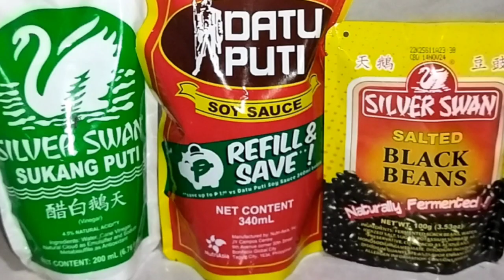Paano magluto ng tochong bangus with tahure (fermented tofu)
Ingredients:
bangus (milkfish)
tahure (fermented tofu)
garlic
onions
tomatoes
ginger
ground black pepper
salted black beans